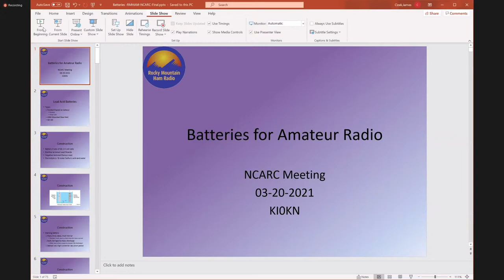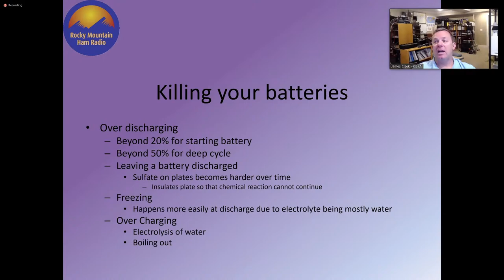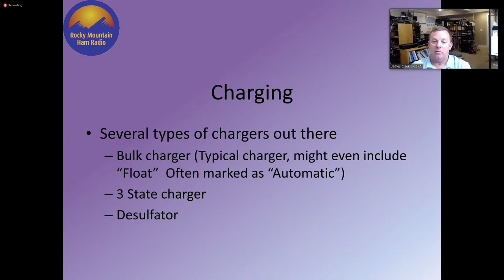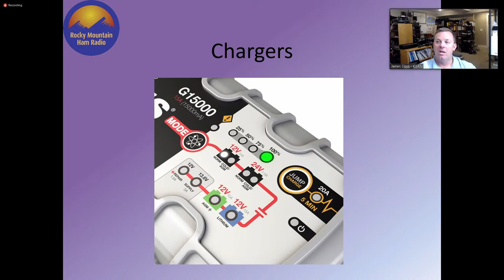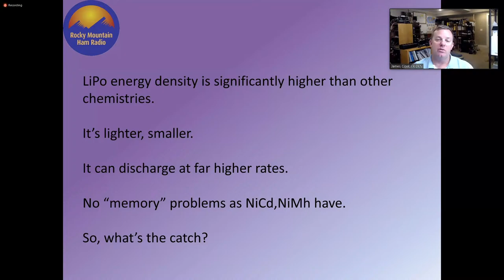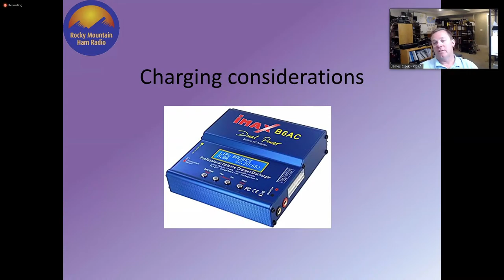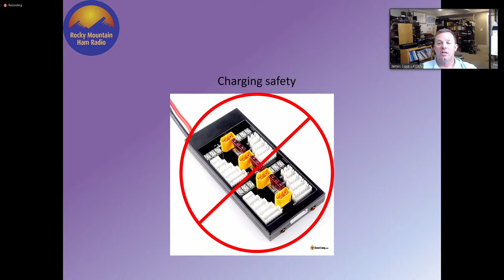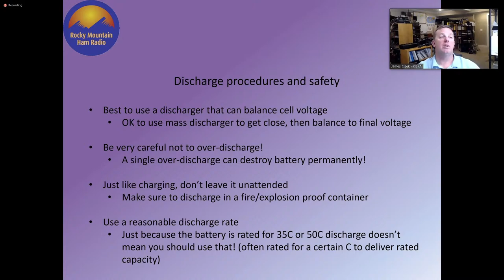NCARC March Club Meeting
This is the March Club Meeting for the Northern Colorado Amateur Radio Club. This weeks presentation is Batteries with James Cizek - KIØKN.